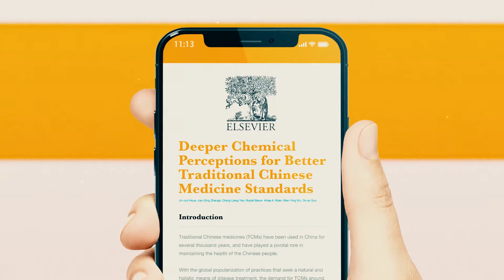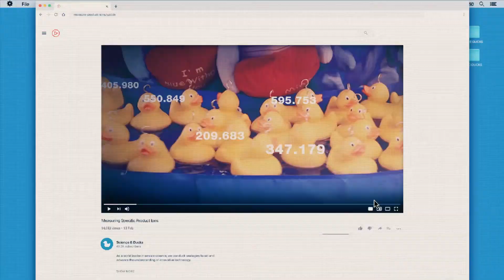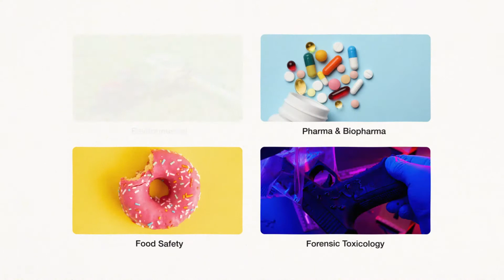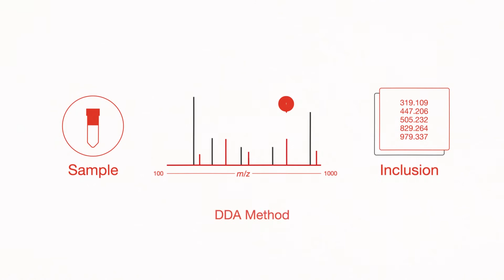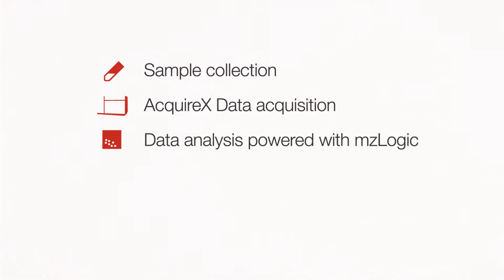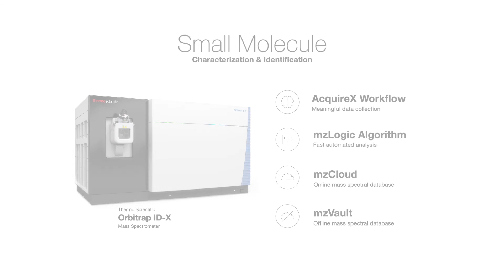Small Molecule Characterization and Identification With Orbitrap ID-X MS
Small molecules are everywhere. The Thermo Scientific Orbitrap ID-X mass spectrometer with AcquireX workflow to overcome bottlenecks and build accurate mass spectral libraries for characterizing unknowns; saving you time and money.